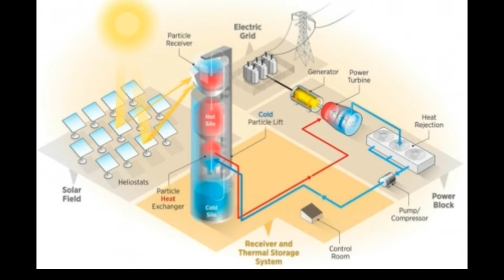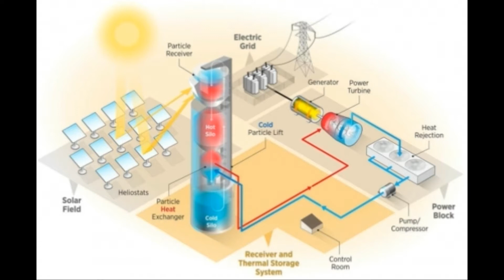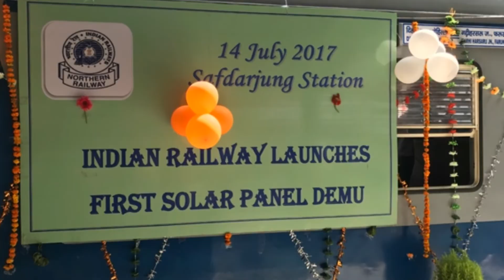Rewa Solar Plant in HINDI | क्या है सोलर पावर और उसका भविष्य ?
इस वीडियो में REWA SOLAR PLANT से जुडी बातें बताई गयी है और बताया गया है की सोलर पावर प्लांट क्या होते है, आने वाले समय में हमारे उप्पर सोलर पावर का क्या प्रभाव पड़ेगा। ये वीडियो सिर्फ जानकारी हेतु बनाई गयी है।